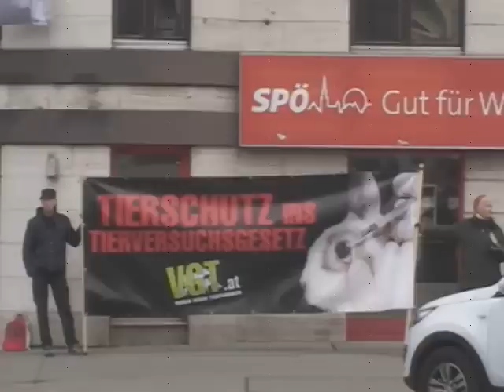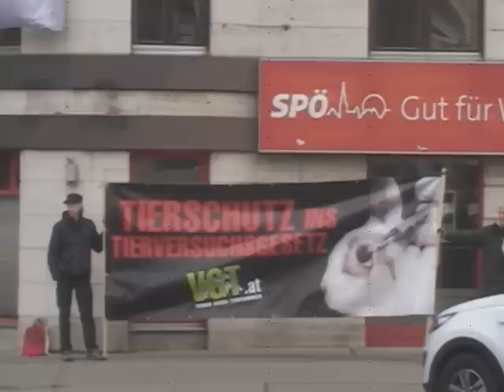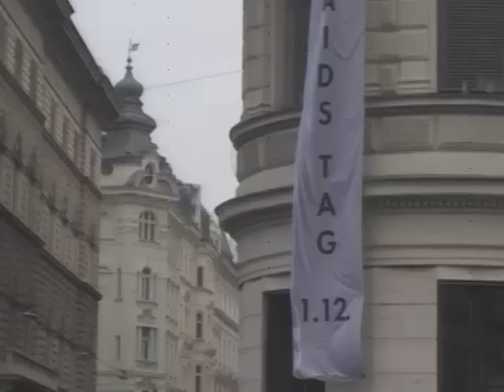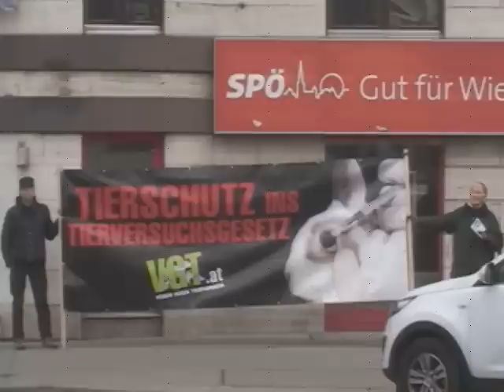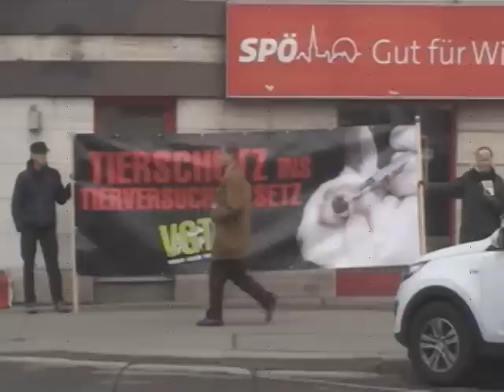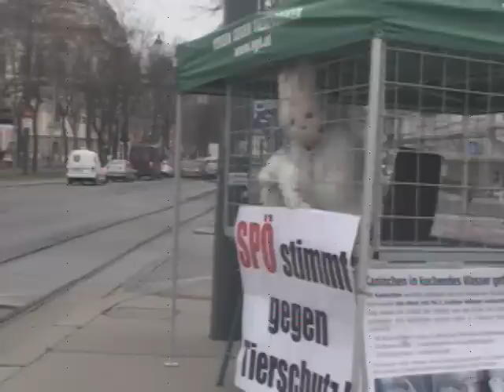Tierversuchsgesetz: Mahnwache vor SPÖ-Zentrale in Wien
Unterstütze unsere Arbeit mit einer Spende Vielen Dank!

Am 4. Dezember 2012 protestieren Tierschutz-AktivistInnen in der Löwelstraße in Wien. Sie bitten die SPÖ, bei der kommenden Abstimmung zum Tierversuchsgesetz im Parlament am 6. Dezember im Sinne der Tiere zu agieren.

Schon eine Stimmenthaltung seitens der SPÖ würde ausreichen, um Verbesserungen im Sinne der Tiere zu bringen. Möglich wäre das, weil die Oppositionsparteien gemeinsam eine Stimmenmehrheit gegenüber der ÖVP hätten.